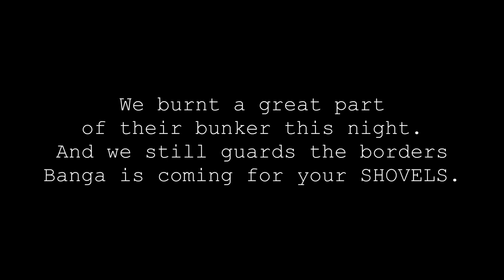My First Day in BANGA Border Patrol | Foxhole W111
This is me, Colibri, a Banga member. I came back late in this war because of exams, and this is my first day fighting with the boys !

Si vous êtes français et que vous avez du mal avec l'anglais, faites vous connaître en commentaire, peut être que je ferais le sous-titrage plus tard.

This have been taken from 03/7 18h; to 04/7 2h. On foxhole Able W111

Let me know in comments if you liked this !

ALl the music used are non-copyright, tell me in comments if you want the title of one.